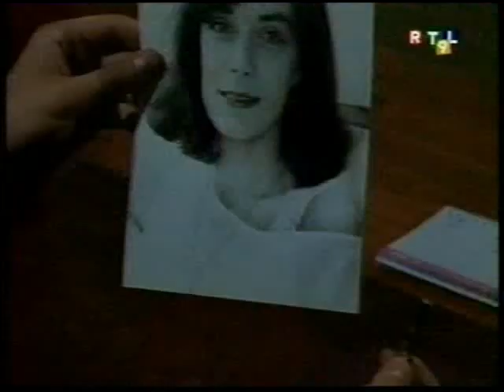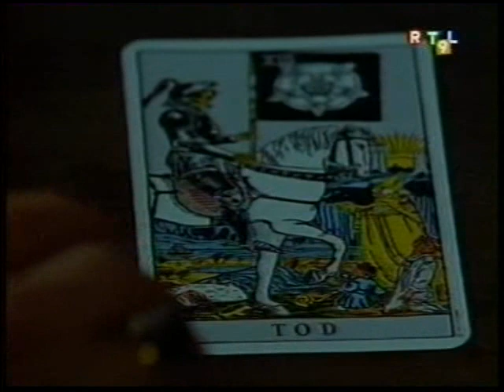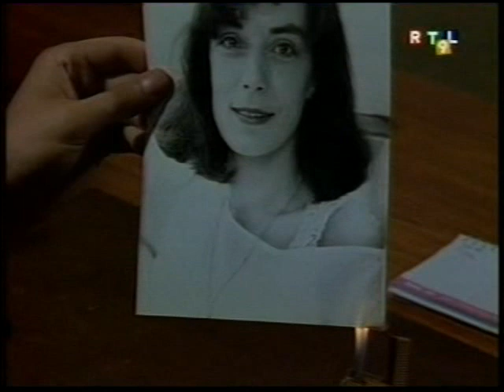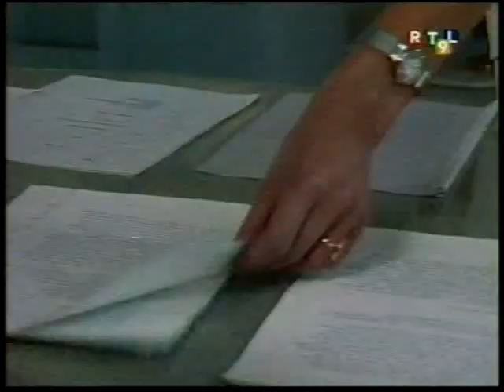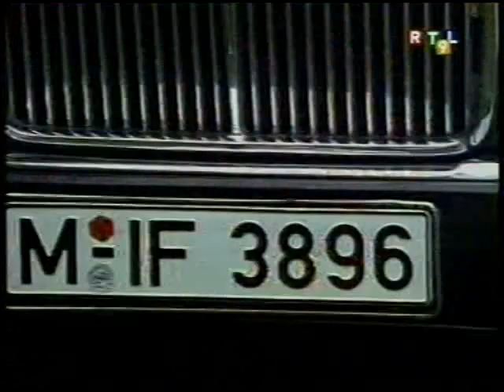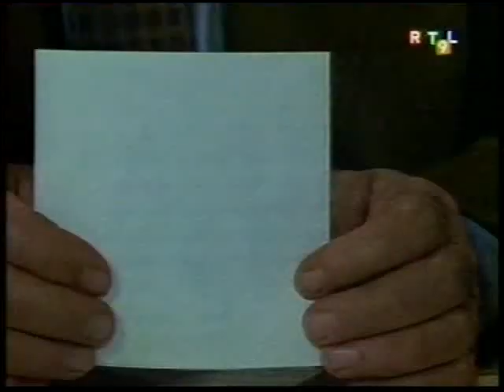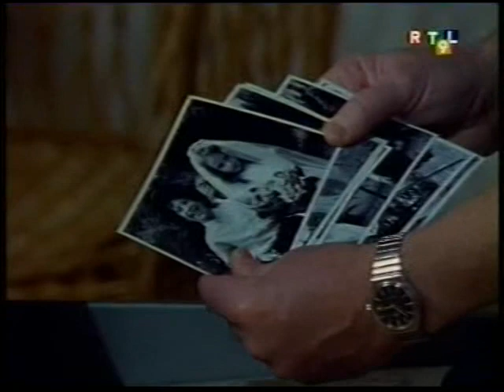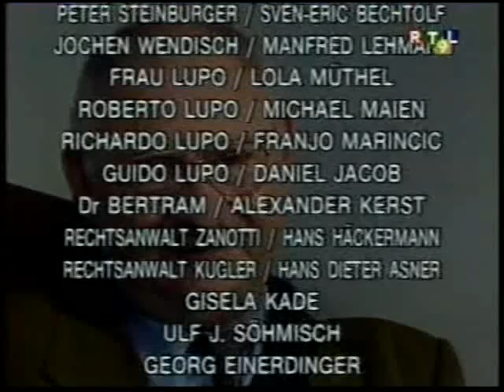Le renard épisode176 la lettre rose